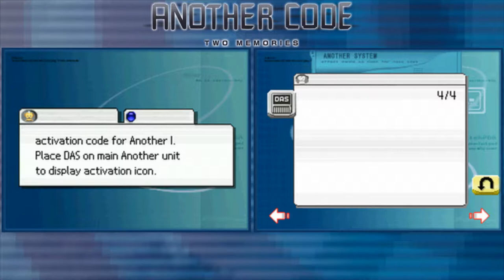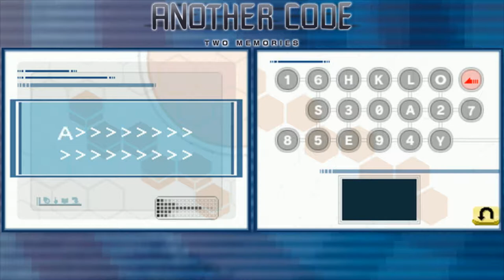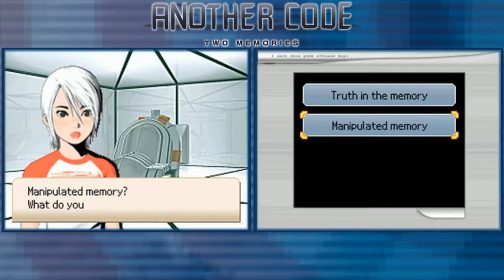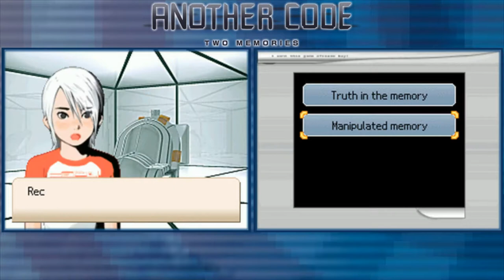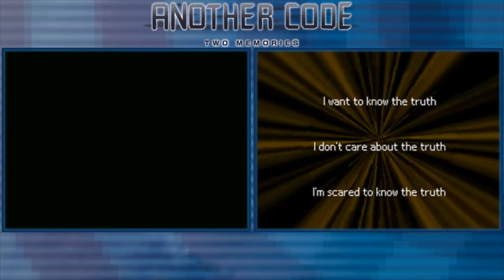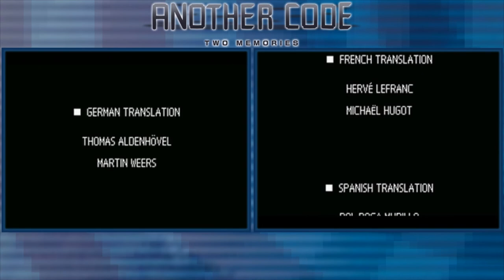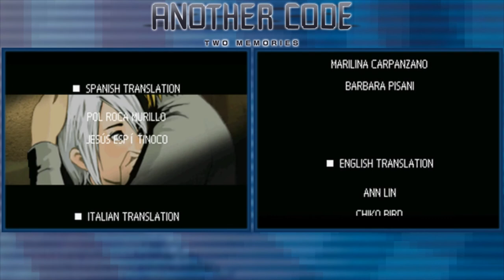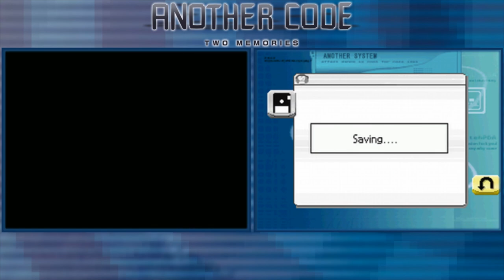Normal End | Another Code: Two Memories #12